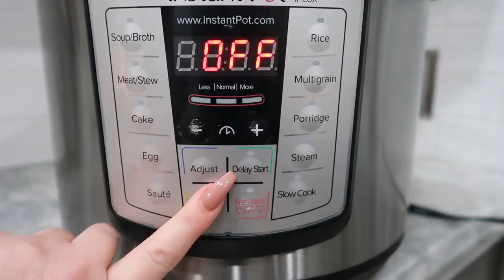Spaghetti Squash with Veggie Loaded Sauce